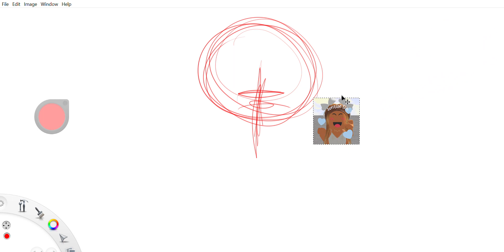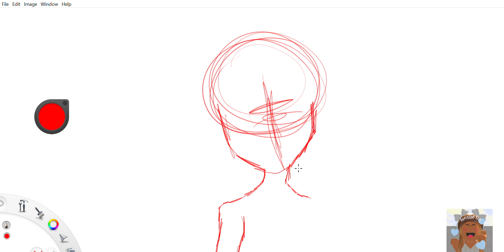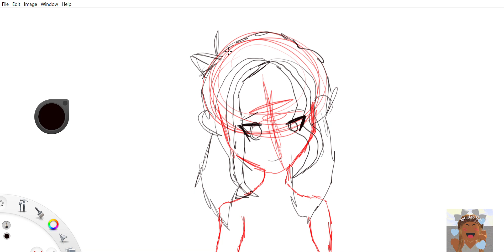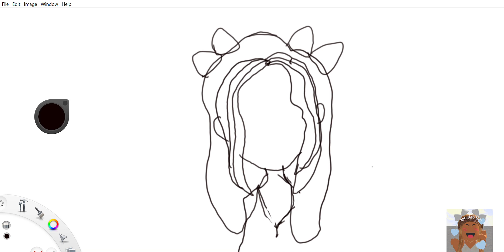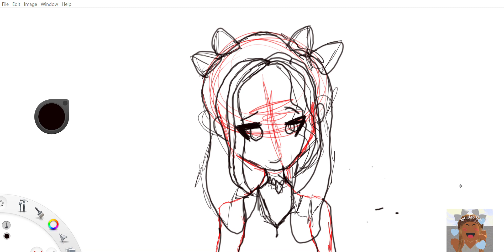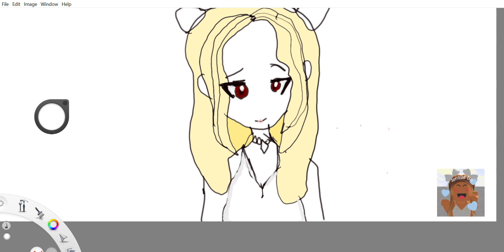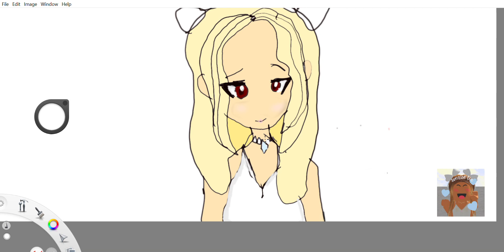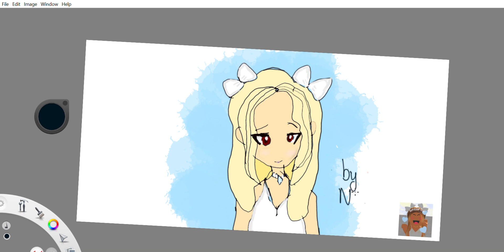Fanart for svnrise tea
Time take: 12 mins